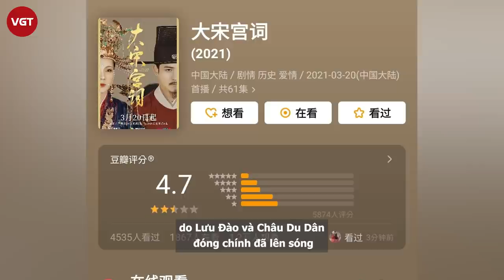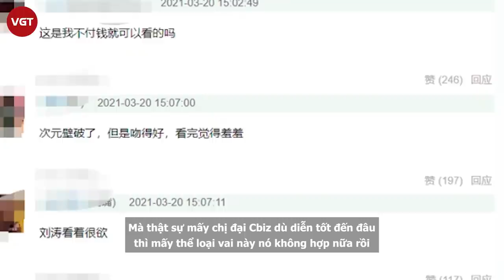Lưu Đào - Châu Du Dân: Phim mới vừa chiếu đã bị ném đá vì cổ súy “tiểu tam”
Có sự tham gia của Lưu Đào và Châu Du Dân, 'Đại Tống cung từ' vừa lên sóng đã nhận ngay những phản hồi “ném đá” cùng số điểm Douban thấp đến kỷ lục.
Ngày 20/3, phim truyền hình Đại Tống Cung Từ do Lưu Đào và Châu Du Dân đóng chính đã lên sóng. Phim được đầu tư số tiền lớn, có sự tham gia của hai diễn viên nổi tiếng và bị "đắp chiếu" lâu nên khi vừa lên sóng đã được đông đảo khán giả tò mò theo dõi.